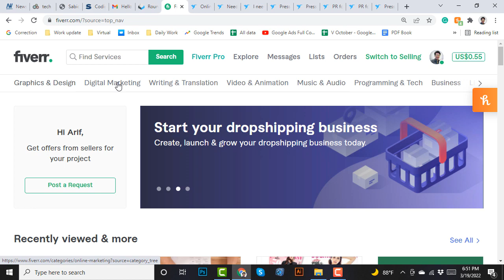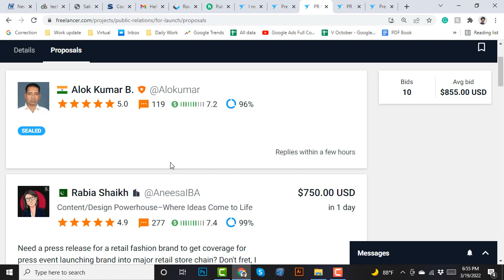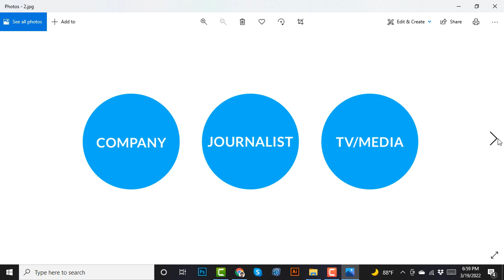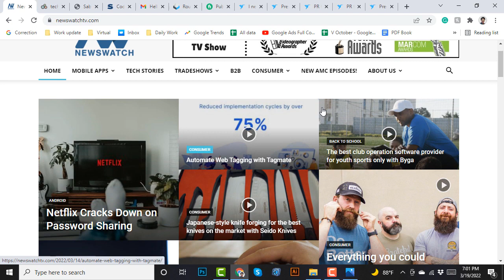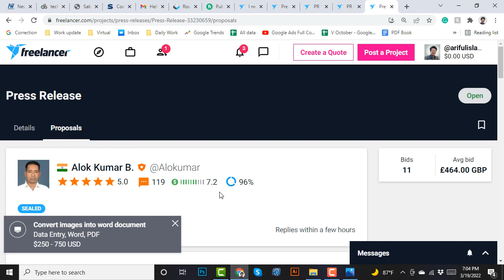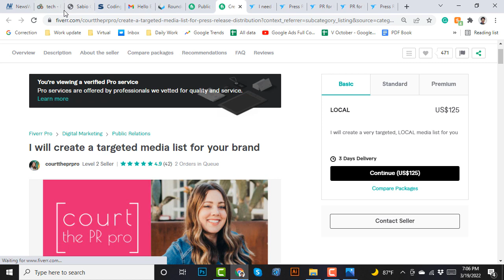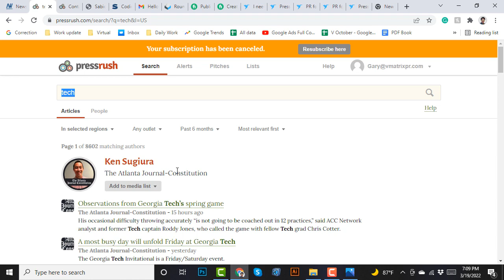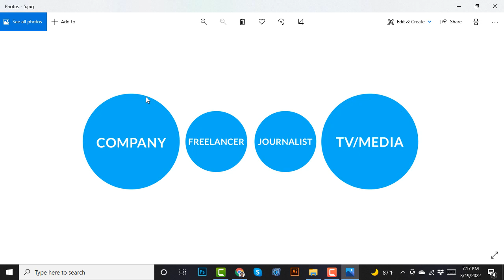PR Marketing Bangla Tutorial Part 2 | Public Relations | Press Release | Sales Media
PR Marketing Bangla Tutorial Part 2 | Public Relations | Press Release

When you provide innovative marketing and public relations plans that get clear results for your clients. This Marketing strategy is so powerful.